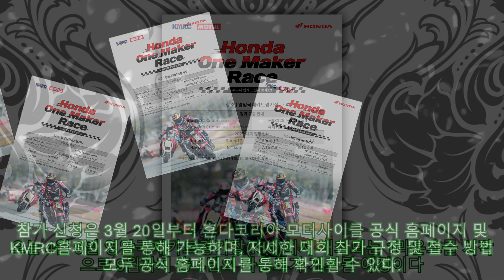혼다코리아, 한국 미니 모토 레이스 주최 ‘혼다 원 메이커 레이스’ 4월 개최|카24/7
혼다코리아, 한국 미니 모토 레이스 주최 ‘혼다 원 메이커 레이스’ 4월 개최|카24/7 |Invicta Men's Pro Diver Stainless Steel Quartz Watch . Please help me with an order to maintain the system, thanks a lot.| 혼다코리아가 2023 한국 미니 모토 레이스 챔피언십(KMRC)의 ‘혼다 원 메이커 레이스(Honda One Maker Race)’를 개최하며, 오는 20일부터 참가자를 모집한다. ‘혼다 원 메이커 레이스’는 한국 미니 모토 레이스(Korea Mini-Moto Race Championship) 주최 하에 혼다코리아가 단일 브랜드로 참여하는 대회로서, 누구나 쉽게 미니 모토 레이스를 경험하고 도전해볼 수 있는 기회를 제공하기 위해 올해 신설됐다. 2023 ‘혼다 원 메이커 레이스’는 정규 클래스 ‘혼다 MSX 컵’, 이벤트 클래스 ‘혼다 커브 컵’으로 구성되며, ‘혼다 MSX 컵’은 MSX125와 MSX 그롬, ‘혼다 커브 컵’은 슈퍼커브, C125, CT125 기종으로 참가 가능하다. 오는 4월 9일 영암국제카트경기장(KIC)에서 개최되는 1라운드를 시작으로 9월까지 총 4번의 라운드가 개최될 예정이다. 참가 신청은 3월 20일부터 혼다코리아 모터사이클 공식 홈페이지 및 KMRC홈페이지를 통해 가능하며, 자세한 대회 참가 규정 및 접수 방법 모두 공식 홈페이지를 통해 확인할 수 있다.